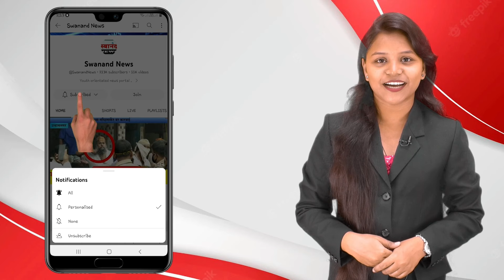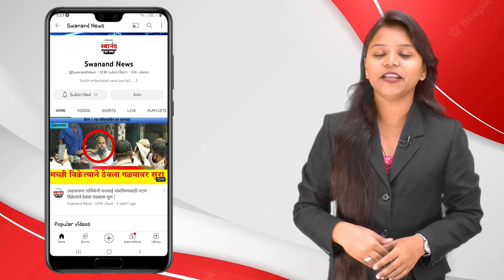उल्हासनगर : शिवाजी पार्कच्या महाविकास आघाडीच्या सभेची खासदार श्रीकांत शिंदेंकडून खिल्ली !